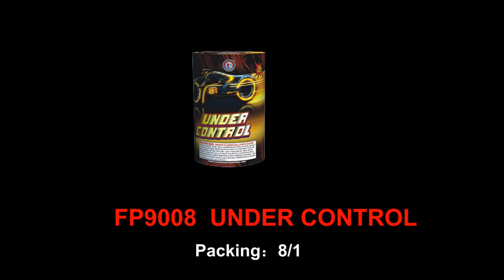FP9008-UNDER CONTROL-Fisherman Fireworks